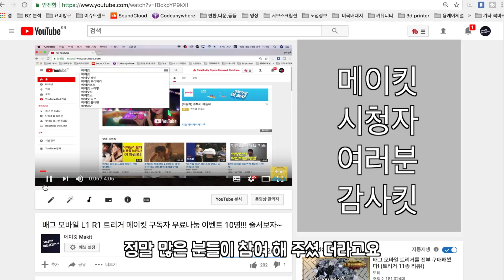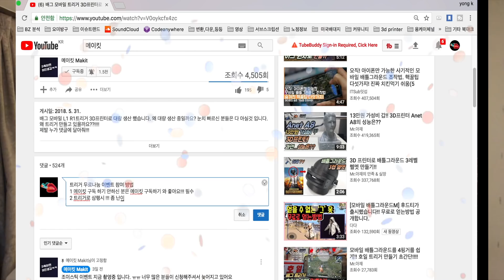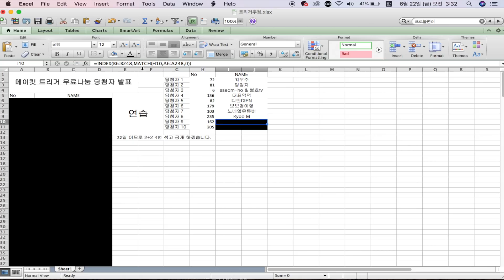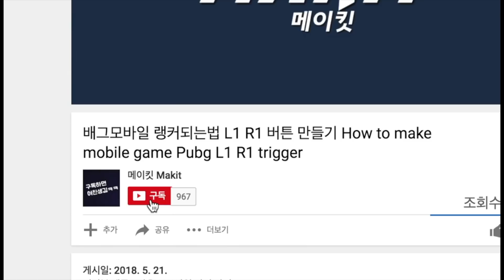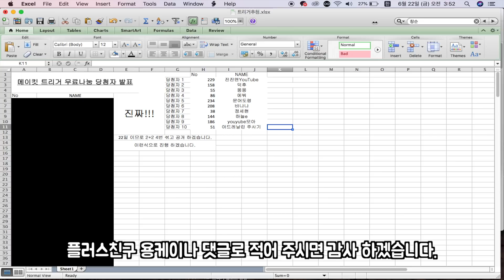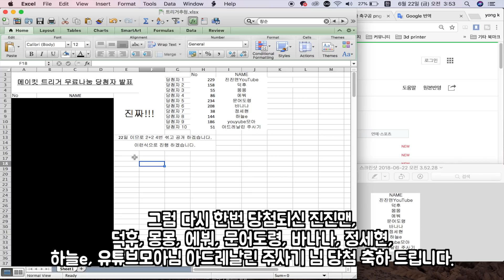모바일 배그 L1 R1 트리거 무료나눔 당첨자발표 10명 누구야!!!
드디어 모바일배그 L1 R1 트리거 무료나눔 당첨자 발표 합니다.
약 2주간 많이 기다려 주셨는데 메이킷 시청자 여러분 너무 감사합니다.~
당첨되신 분들은 이번주말 23, 24일 내로 메일 보내 드릴게요
양식에 맞게 적어 주시면 됩니다.

아쉽게 당첨 안되신 분들은 너무 낙담 하지 마세요 메이킷은 이제 시작 입니다.
열심히 메이킷 시청해 주시는 분들 모두 기억 하고 있으니
알람 설정 하시고 다음을 기다려 주세요!! 항상 여러분에게 감사합니다.

• Licence